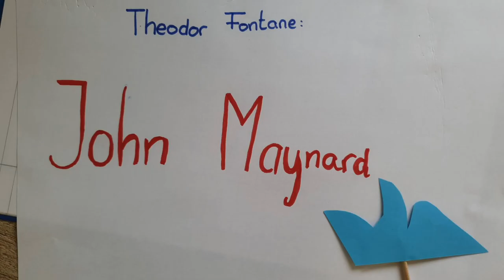John Maynard Stop Motion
John Maynard von Theodor Fontane. Mein erster Stop Motion Film. Viel Spaß;)